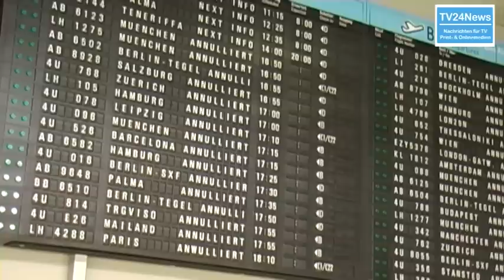Luftraum in Deutschland gesperrt - Gespenstische Zustände am Flughafen Köln / Bonn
(cvd/db) Köln  Der Vulkanausbruch in Island sorgt für große Probleme im Flugverkehr. Alle Internationalen Flughäfen in Deutschland wurden geschlossen. Bisher geht man davon aus das der Flugverkehr möglicherweise am Sonntagmorgen gegen 2.00 Uhr wieder freigegeben werden kann. Fluggäste werden gebeten sich an ihre Fluggesellschaften zu wenden. Nach Informationen der Deutschenflugsicherung sind Starts und Landungen in Deutschland zur Zeit nich möglich. Die Staubwolke könnte Treibwerke und Sensoren der Flugzeuge beschädigen. Weitere Informationen liegen zur Zeit nicht vor.